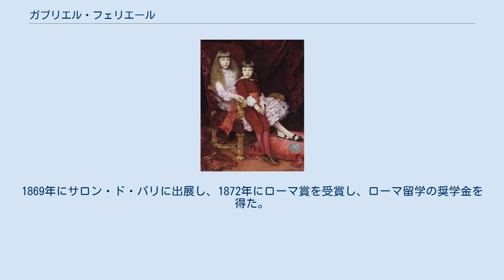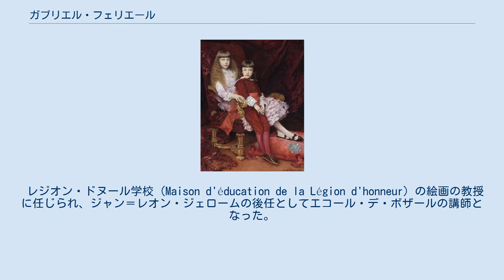ガブリエル・フェリエール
エコール・デ・ボザールの教員
ガブリエル・フェリエール（Gabriel Ferrier、1847年9月29日 - 1914年6月6日 ）はフランスの画家である。
 フランス南部のニームの薬局店主の息子に生まれた。
息子の絵の才能を認めて父親によってパリで学ぶことを許され、パリのエコール・デ・ボザールに入学し、エルネスト・エベールやイジドール・ピルスに学んだ。
1869年にサロン・ド・パリに出展し、1872年にローマ賞を受賞し、ローマ留学の奨学金を得た。
1873年から1876年まで、ローマの在ローマ・フランス・アカデミーで学んだ。
 肖像画家として、フランス第三共和政の時代の貴族や政治家を描いた。
1883年にアルジェリアを旅し、「オリエンタリズム」の絵画も描くようになった。
1889年のパリ万国博覧会の展覧会に出展し、金メダルを受賞した。
 レジオン・ドヌール学校 (Maison d'éducation de la Légion d'honneur) の絵画の教授に任じられ、ジャン＝レオン・ジェロームの後任としてエコール・デ・ボザールの講師となった。
アカデミー・ジュリアンでも教えた。
フェリエールが教えた画家にはポール＝エミール・ベカ、ロジェ・ビシエール、アンドレ・フォー、ルイス・リカルド・ファレロ、アルベール・リンチ、クレマンティーヌ＝エレーヌ・デュフォーらがいる。
 1906年にレジオンドヌール勲章（シュヴァリエ）を受勲した。